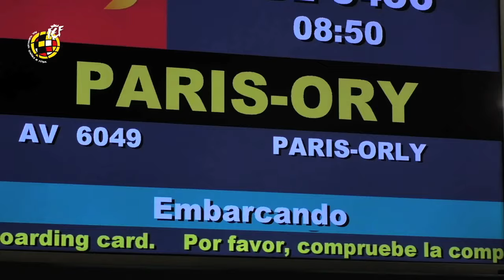La Selección femenina viaja a Le Mans para medirse a Francia